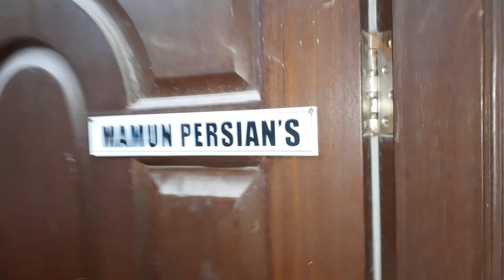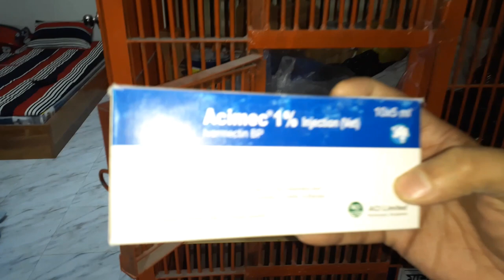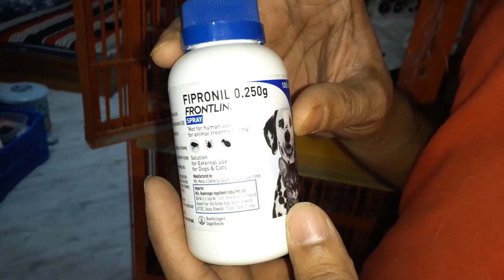PERSIAN CAT'S/EXOTIC CAT BREEDING AT MAMUN PERSIAN'S/Lots of important tips for PERSIAN cat lovers.